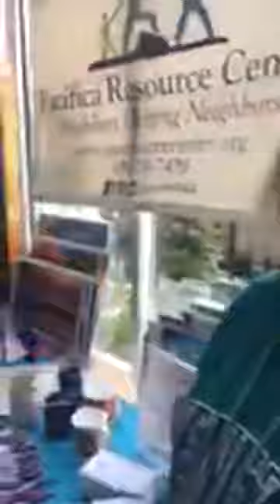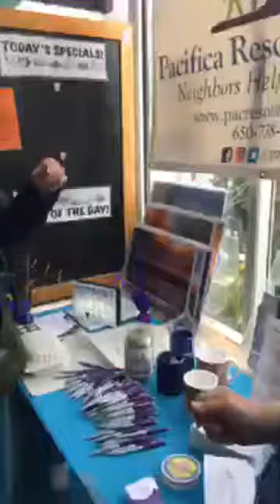Pacifica Resource Center and Pacifica Locals at Breakers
Pacifica Resource Center Challenged by The Sam Mazza Foundation (Mazza Castle) Help PRC meet The Sam Mazza Foundation’s year-end challenge and raise $70,000 to help support more Pacifica families as the cost of living continues to rise.

The Sam Mazza Foundation is partnering with PRC for the third year to raise funds for PRC’s vital work, providing economic security and safety net services to Pacificans struggling to make ends meet.

Make a financial gift by December 31, 2019 and up to $35,000 will be generously matched by The Sam Mazza Foundation.
And, The Sam Mazza Foundation went a step further and sponsored PRC’s Golden Ticket prize, admittance to a docent tour of Sam’s Castle, for those select few who find a Golden Ticket in their envelope.

“Who doesn’t like a good challenge and a good prize?” PRC Executive Director Anita Rees happily asks. “Our partnership with The Sam Mazza Foundation gives our supporters both while also recognizing that our work is even more vital as the cost of living continues to rise in San Mateo County.”

It is alarming that 1 in 10 Pacifica families earned less than $25,000 and nearly 5 in 10 Pacifica families earned less than $129,150 – the US Department of Housing's low-income threshold for a family of 4 (source: U.S. Census Bureau's 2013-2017 American Community Survey). This means nearly half of Pacifica families could benefit from our services, and a gift to PRC will help meet this growing need!

Help PRC meet The Sam Mazza Foundation year-end challenge by giving by December 31, 2019.

And, be sure to check your mailbox for the Golden Ticket. In your wildest dreams, you could not imagine the marvelous surprises that await you!

For more information about the 2019 PRC and Sam Mazza year-end fundraising challenge, including how to claim a Golden Ticket, please

Pacifica Resource Center, created in 1974, provides economic security services in Pacifica for Pacifica families. For over 40 years, PRC has worked with local businesses, organizations, and individuals throughout Pacifica to provide food, housing support, and other critical services to our neighbors in need.

PRC is the only core agency in San Mateo County that provides these services to Pacificans struggling to make ends meet.

Last year, PRC served 1 in 10 Pacifica families, helping them feed their families, avoid homelessness, and become more economically stable.